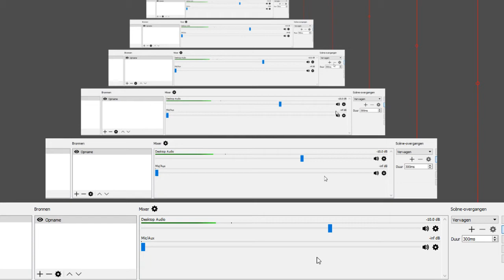Alpha Penguin - Pi Day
Yummy! Pi with Pie, one thing that annoys me is that i upload this 1 day AFTER Pi day... Well... Enjoy some Pi e ;)